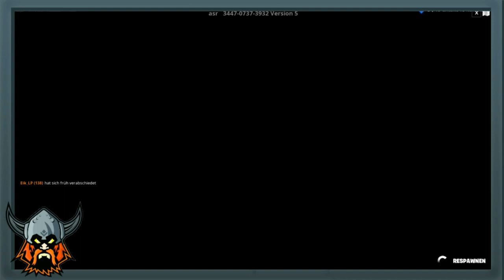FORTNITE: 😎GRATIS XP MAP🤩 / 203+ Level Defaulth Deathrun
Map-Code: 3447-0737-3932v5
Über eine kleine Unterstützung würde ich mich freuen.
♦♦♦♦RECHTSHINWEIS♦♦♦♦
♦♦♦♦Mein Home-Setup♦♦♦♦
*Phantomspeisung: Anpro 1 Kanal 48 V Phantomspeisung
*Monitor 1:Asus VS248HR 61 cm (24 Zoll) Monitor
*Monitor 2: HannsG HE195ABB 47 cm (18,5 Zoll) LED-Monitor
*Maus & Tastatur: VicTsing Gaming Tastatur und Maus Set
*XXL Mousepad: VicTsing Gaming Mauspad XXL
*Webcam: Logitech Webcam 270
*Grafikkarte: ASUS GeForce GTX 1050 Ti 4GB GDDR5
*Mainboard: ASRock 970M Mainboard
*Prozessor: AMD FX-Series FX-8350 8× 4000 MHz
*Netzteil: 500 Watt CSL Silent-Netzteil
*Arbeitsspeicher: 4x 8GB Crucial-CT102464BD160B
*Festplatte 1: SSD 120 GB Kingston SSDNow UV500
*Festplatte 2: Western Digital WD2500AAKX Blue 250GB interne Festplatte
*Festplatte 3, 4 & 5: Toshiba DT01ACA100 1000GB interne Festplatte
*Externe Fesplatte: Western Digital Elements Desktop 1TB Externe Festplatte